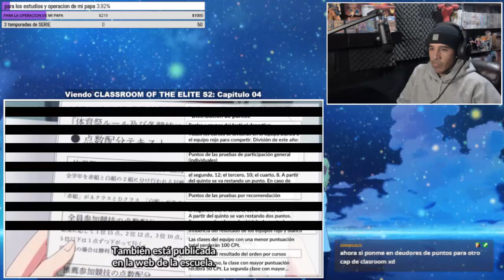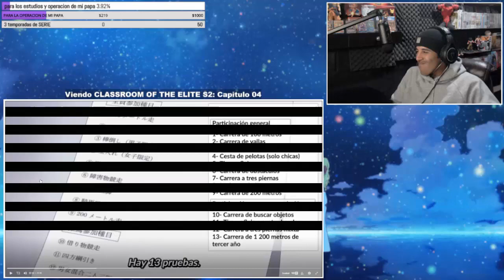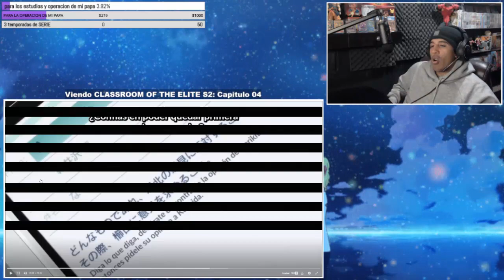CLASSROOM OF THE ELITE S2 CAPITULO 04 / REACCION - REACTION / SUB ESPAÑOL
CLASSROOM OF THE ELITE S2 CAPITULO 04!!

si gustas apoyarme con tu donacion para mejoras poco a poco el canal te lo agradeceré mucho!!